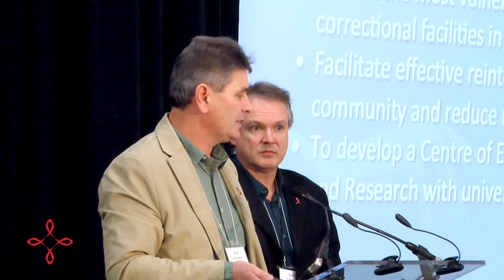St Lawrence Valley: A Hybrid Mental Health & Correctional Centre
Dr. Colin Cameron and Brian Patterson discuss the St. Lawrence Valley Correctional and Treatment Centre, which offers mental health services to some of Ontario's most vulnerable male prisoners.

For more information about HIV and health care in prisons, please